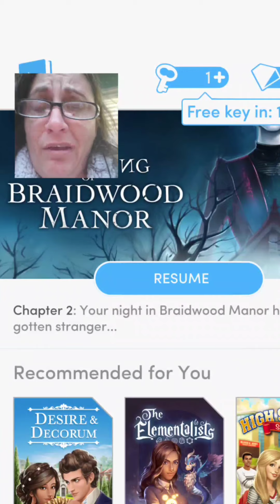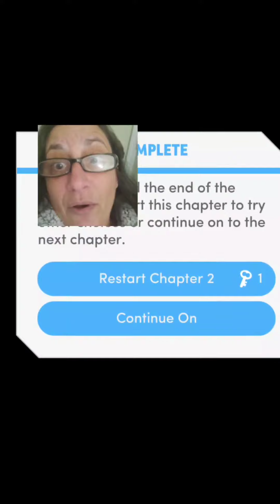Let's Play ~ Choices ~ Haunting of Braidwood Manor ~ Chapter 2 ~ GOMMTube #284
Time to take on Chapter 2 of the Choices adventure, Haunting at Braidwood Manor.

💬 FACEBOOK GROUPS 💬

🛍 Silicon Desktop Organizer

🛍 Darice Elizabeth Ward Bead Storage Solutions: 45-Piece Assorted Storage Tray

🛍 John James Twin Pointed Quick Stitch Needles

🛍 Downy Unstoppables in-Wash Scent Booster Beads, Fresh, 20.1 Ounce

🛍 Xyron Mega Runner, .5" x 100', Adhesive Dispenser, Refillable, Tape Runner (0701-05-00)

🛍 Xyron Mega Runner Permanent Adhesive Refill-.5x100', For Use In 0701 Or 100049

🛍 ARTEZA Kids Tempera Paint, Set of 24 Colors (24x2oz)

🛍 Crayola Black Washable Tempera Paint, 32-Ounce

🛍 Mandalas for Meditation: Scratch-Off NightScapes

🛍 Zen Scratch Art: Magical Woodlands

🛍 Zen Scratch Art: Fabulous Flowers

🛍 Scratch Art Design Tools

🛍 Premium Clothes Drying Rack - High Capacity Heavy Duty 3-Tier - Fully Adjustable Stainless Steel Racks - Foldable to 7" for Easy Storage - 8 Casters - Indoor & Outdoor

🛍 Bathroom Sink Cabinet with 2 Doors - Globe House Products 23.6"x11.4"x23.6" White MDF Moisture-Resistant

🛍 Floating Shelves - Wall Mounted Storage Shelf - White, 36” Wide, 7.75” Deep

🛍 YouMic Podcast Microphone

🛍 Selfie Stick Tripod, 52" Extendable Phone Camera Selfie Stick with Tripod Stand & Wireless Remote

🛍 Sleep Headphones Bluetooth 5.0, Perfect for Side Sleepers

🛍 (Cord between earbuds) Bluetooth Waterproof IPX7 Noise Cancelling Sport Wireless Earbuds with Microphone

🏷 OTHER RECOMMENDATIONS 🏷